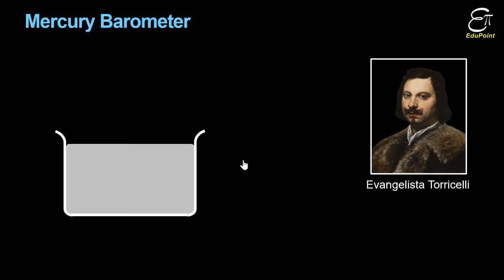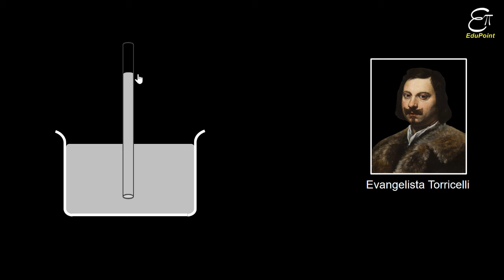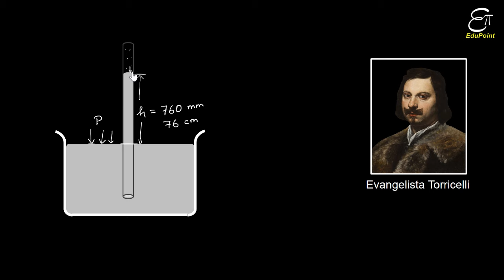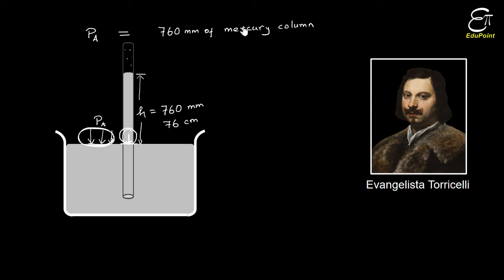🔴 Mercury Barometer || for Class 11 in HINDI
In this Physics video in Hindi we explained the construction and working principle of mercury barometer for class 11. This was the first device used to measure atmospheric pressure and it was devised by Torricelli. We also derived the equation / formula for atmospheric pressure using mercury barometer.

Previous videos -